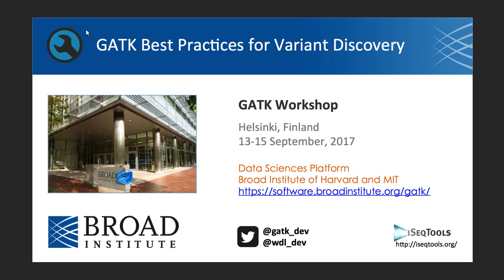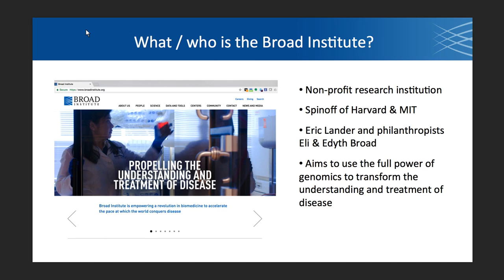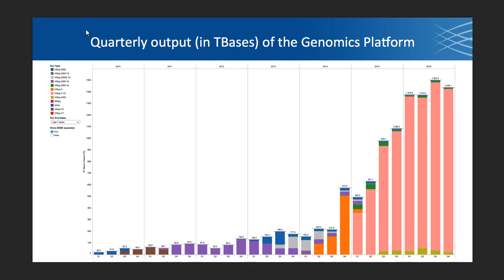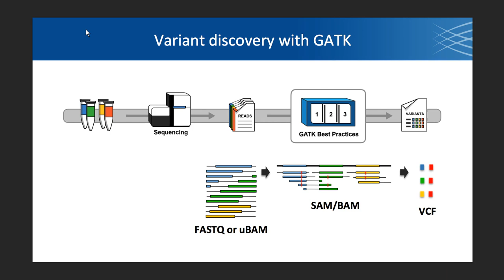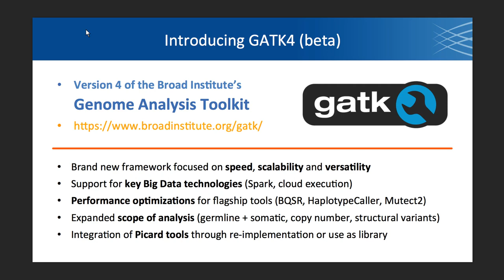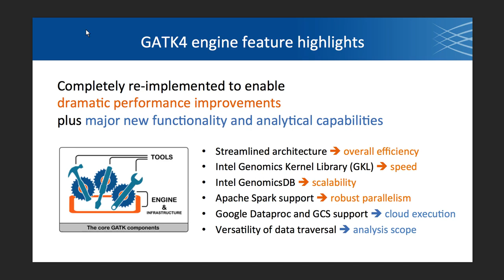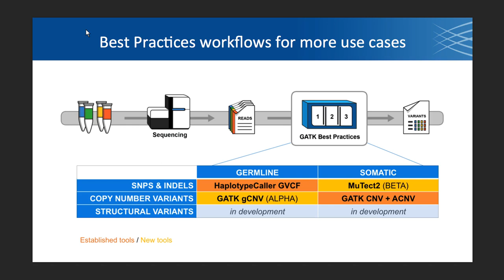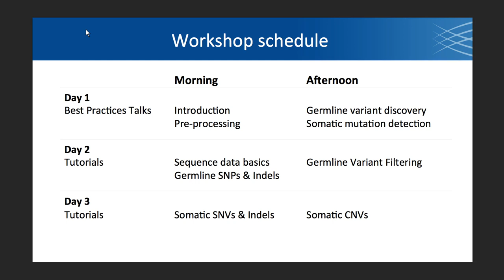1. Introduction to GATK Workshop 2017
These lectures were originally presented during the Variant Analysis with GATK -course 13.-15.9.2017 at Biomedicum Helsinki and at CSC.

Trainers from the Broad Institute:
Laura Gauthier
Yossi Farjoun
Soo Hee Lee

GATK is developed by Broad Institute.